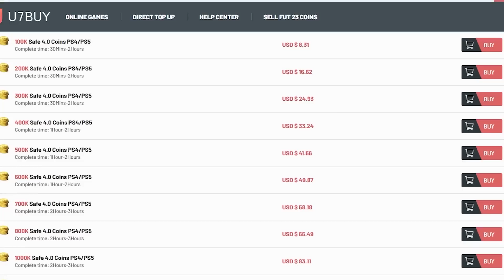99 Pace Diaby is Absolutely Broken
TOTS Diaby Super Showcase Extravaganza.

Today I used Team of the Season Diaby. He has 99 pace and 5 star skills. I loved this card. His Europa Road to the Final card is already so good but EA had to go out and release and even better version of this card. This card is every FIFA rat's dream. I hope you all enjoy:)